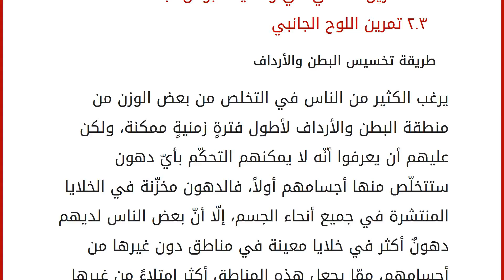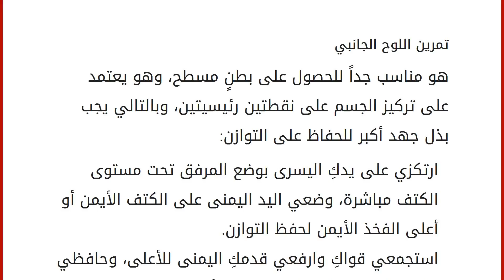طريقة تخسيس البطن والأرداف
إقراألمقال كاملا :
محتويات
١ طريقة تخسيس البطن والأرداف
٢ تمارين رياضية تساعد في عملية التخسيس
٢.١ تمرين الركلة الجانبية
٢.٢ تمرين المشي في وضعية البوش أب
٢.٣ تمرين اللوح الجانبي طريقة تخسيس البطن والأرداف
يرغب الكثير من الناس في التخلص من بعض الوزن من منطقة البطن والأرداف لأطول فترةٍ زمنيةٍ ممكنة، ولكن عليهم أن يعرفوا أنّه لا يمكنهم التحكّم بأيّ دهون ستتخلّص منها أجسامهم أولاً، فالدهون مخزّنة في الخلايا المنتشرة في جميع أنحاء الجسم، إلّا أنّ بعض الناس لديهم دهونٌ أكثر في خلايا معينة في مناطق دون غيرها من أجسامهم، ممّا يجعل هذه المناطق أكثر امتلاءً من غيرها من المناطق، وعند تقليل عدد السعرات الحراريّة المتناولة مقارنةً بما اعتاد الجسم على حرقه سابقاً؛ فإنّ الجسم يلجأ لحشد الدهون المخزّنة وتحويلها إلى طاقة، ولكنك لا تستطيع الإشارة إلى منطقة الأرداف والبطن وطلب حرق الدهون المخزنة في هذه المناطق بالذات، حيث إنّ